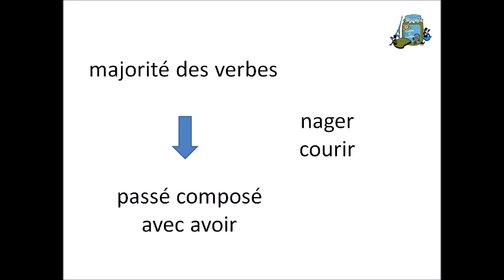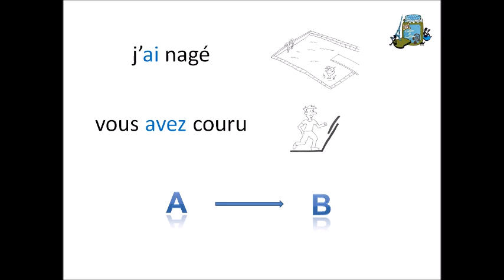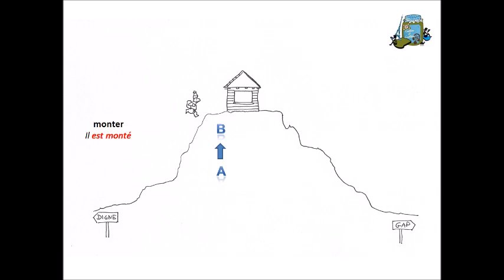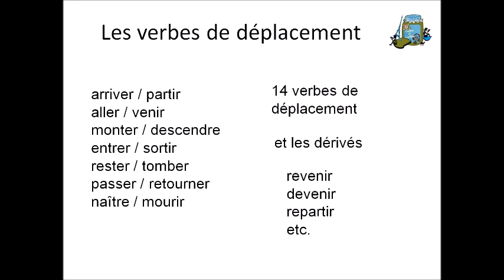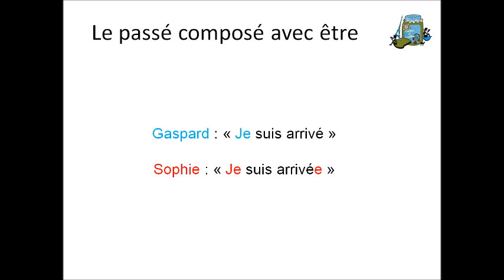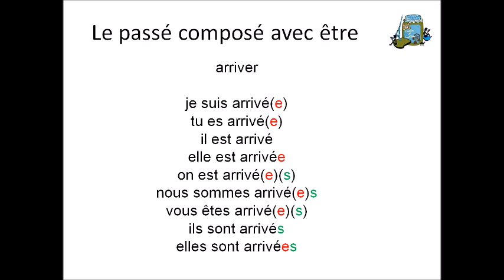Quels verbes sont conjugués avec être au passé composé ?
Discover which verbs request "être" for the formation of the french "passé composé" !

Si tu es professeur·e de FLE :
tu trouveras toutes sortes d’astuces pour animer ton cours de FLE sur le blog

🎁 SAVOIR QUEL TYPE de prof tu es en passant le test proposé sur le site et en t'inscrivant à l’infolettre de Culture FLE : remplis le formulaire sur le blog Culture FLE